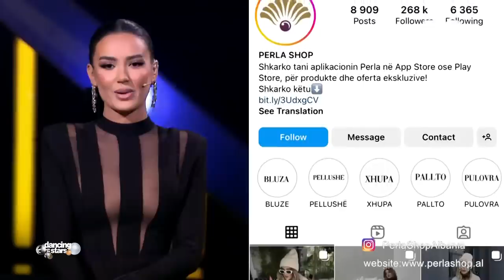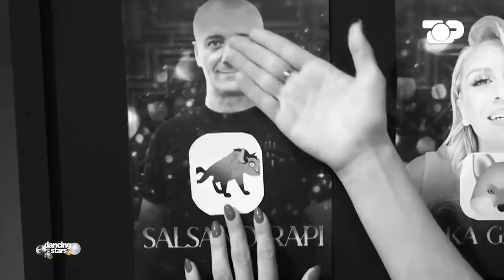"Dancing With The Stars" | Episodi 10, 09 Dhjetor 2022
"Dancing with the Stars", programi më popullor i kërcimit në mbarë botën, bën bashkë personazhet më të dashur, që si kurrë më parë, do t’i shihni duke kërcyer në një shumëllojshmëri disiplinash. Së bashku me balerinët profesionistë, javë pas jave, VIP-at do të sfidojnë veten, në kërkim të pikëve të jurisë dhe votave të publikut, duke synuar çmimin e madh. Një patentë e BBC Production dhe ekskluzivitet i Top Channel, DWTS premton spektakël, argëtim dhe emocione të forta.
Duke nisur nga 7 tetori, nën moderimin e Bora Zemanit, çdo të premte mbrëma, ora 21.00
Moderator Gold Room: Eno Popi

Juria e DWTS:
Kledi Kadiu
Dalina Buzi
Valbona Selimllari
Armand Peza

Konkurrentët pjesëmarrës:
Arbër Çepani
Elona Duro
Julka Gramo
Ilir Dushkaj
Irini Qirjako
Megi Pojani
Isli Islami
Alban Nimani
Salsano Rrapi
Ardit Çuni
Sara Hoxha
Elhaida Dani
Deborah Keçi
Gent Hazizi